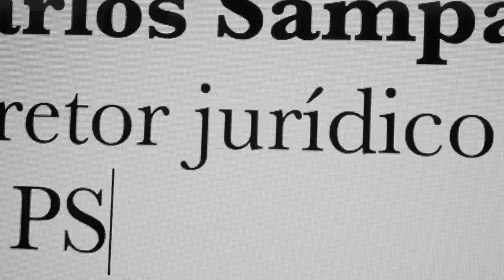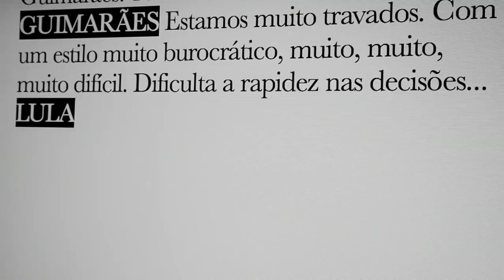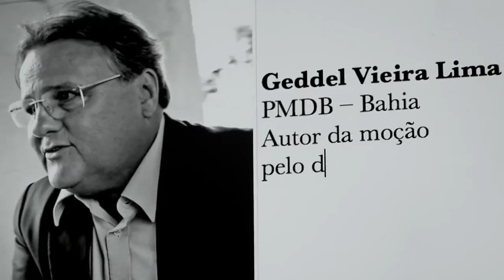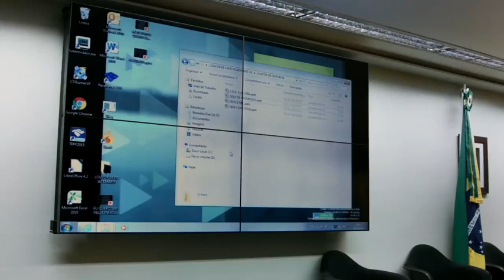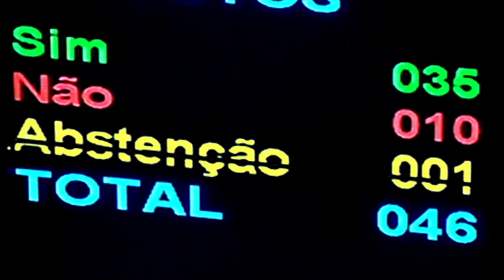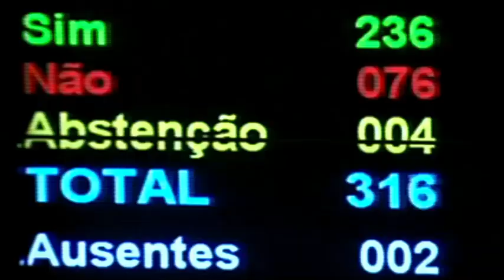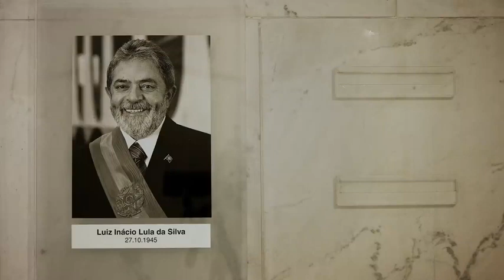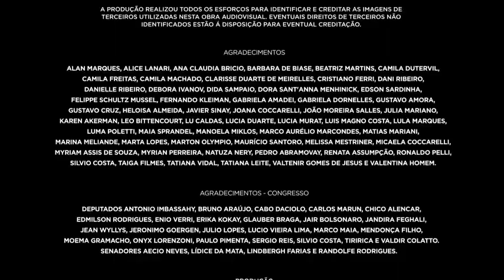Democracia em vertigem 2 Filme Nacional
onde tudo começou, a verdadeira história sobre o golpe! ,só não vê quem não quer !
quem puder por gentileza ajudar o canal a crescer
doações qualquer valor pix 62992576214